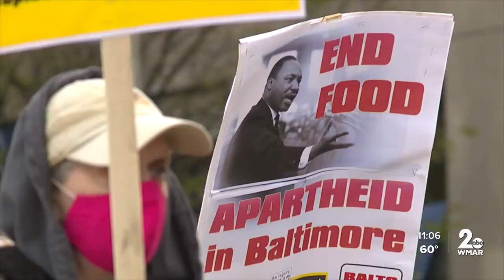Protest to end food deserts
High prices in grocery stores can hit hard for many, especially those who already struggle to get food on the table. Monday evening, Baltimore community groups came together to protest in front of city hall asking for local and federal governments to address shrinking food access.

They say food is a right and demand it to be treated as such.

These groups came together at the end of last year to rally for an end to the food deserts in Baltimore City. Now, with the recent end of additional SNAP benefits they say this has become an emergency to bring them back.

People marched in solidarity in front of city hall to fight for food access.